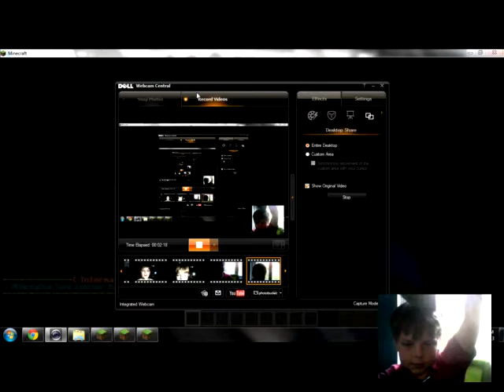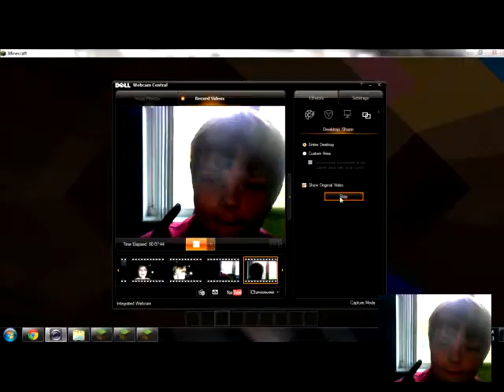parkcoure part 3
like this video means a lot